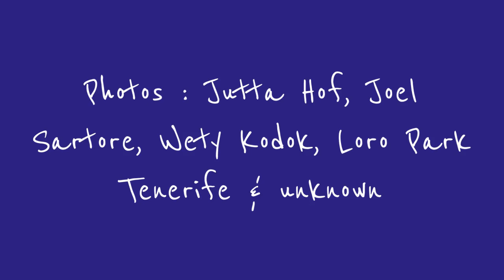Falling 4 Apes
Word & Vocals by Mel Watson
Photos by Jutta Hof, Joel Sartore, Loro Park Tenerife & a few unknown photographers.
Our Palm Oil Free Certification Trademark is now approved in 14 countries so if you are a company from England, Ireland, Australia, Wales, Scotland, Spain, Austria, Sweden, France, Italy, Finland, the USA, NZ & a country we will announce in the new year you can now apply to have your products CERTIFIED PALM OIL FREE (CPOF)